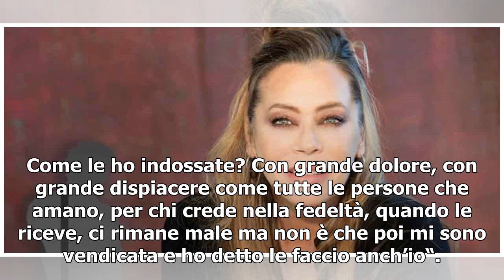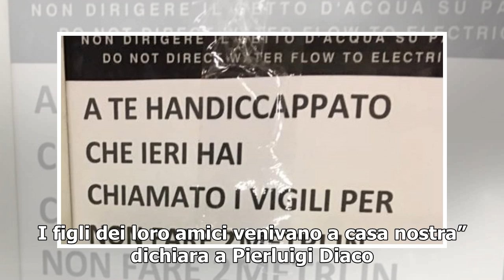Barbara De Rossi: 'Ho subito le corna ma non mi sono vendicata'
Nella sua vita professionale ha lavorato con tanti colleghi anche decisamente avvenenti, eppure Barbara De Rossi non ha mai ceduto al loro fascino. Nessuna storia con gli attori come rivela intervistata da Pierluigi Diaco a Io e te nella puntata di venerdì 26 luglio su Rai 1. L’attrice illustra anch...